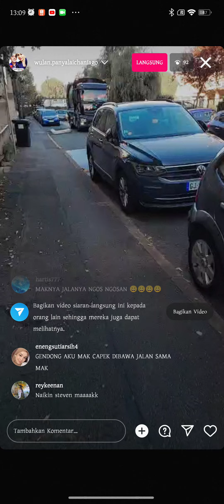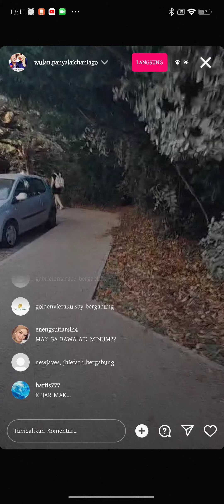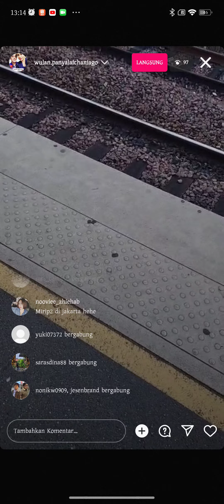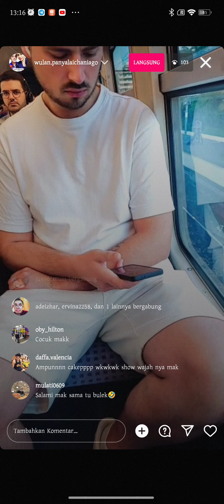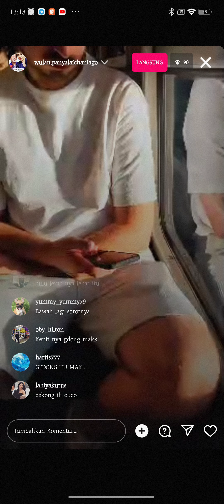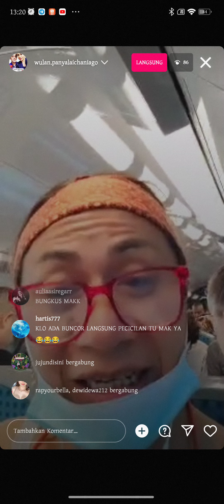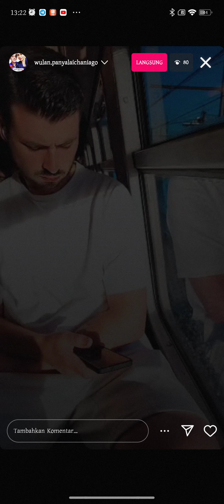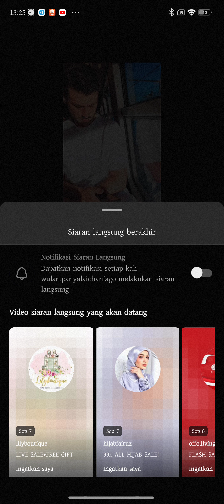Mak ulan live